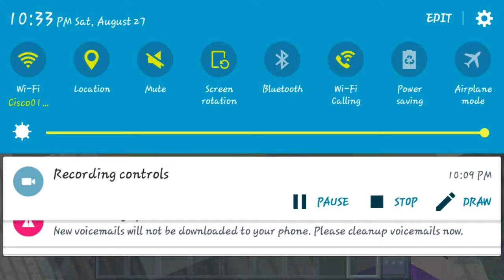I DECIDED I HATE HACKERS| minecraft lifeboat survival games